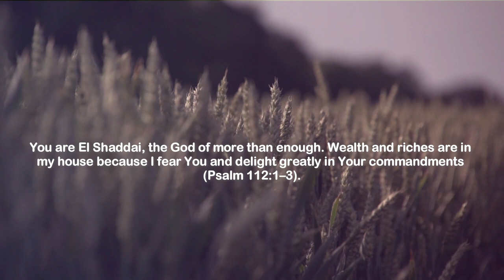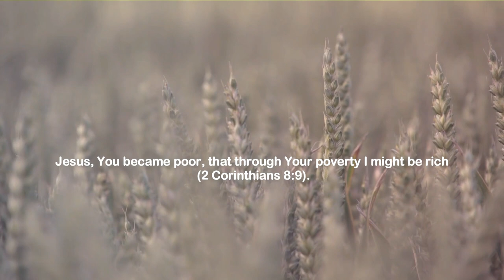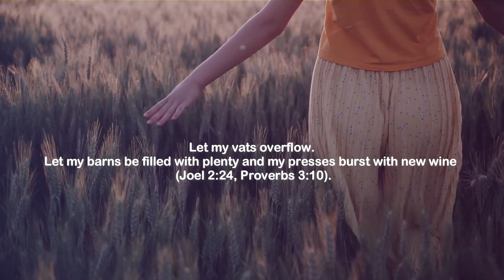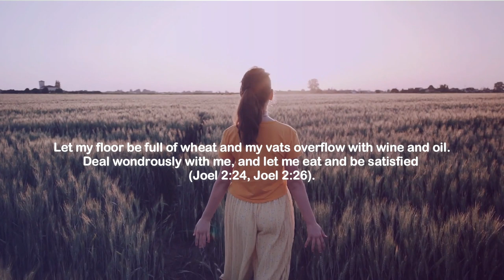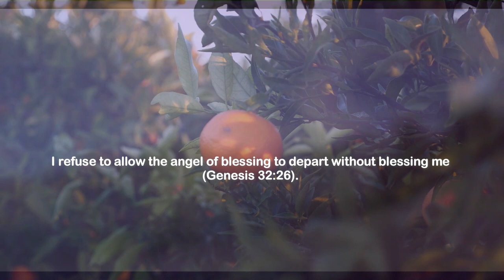Prayers For Prosperity and Financial Release | Prayers That Rout Demons John Eckhardt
I break all assignments of the enemy against my finances in the name of Jesus.

I break all curses of poverty, lack, debt, and failure in the name of Jesus.

I seek first the Kingdom of God and His righteousness, and all things are added unto me (Matthew 6:33).

I rebuke and cast out all spirits of the cankerworm, palmerworm, caterpillar, and locust that would eat up my blessings in the name of Jesus (Joel 2:25).

Lord, teach me to profit, and lead me in the way I should go (Isaiah 48:17).

You are Jehovah-Jireh, my provider (Genesis 22:14).

You are El Shaddai, the God of more than enough.  Wealth and riches are in my house because I fear You and delight greatly in Your commandments (Psalm 112:1–3).

The blessing of the Lord upon my life makes me rich.

I am blessed coming in and blessed going out.

I am God’s servant, and He takes pleasure in my prosperity (Psalm 35:27).

Jesus, You became poor, that through Your poverty I might be rich (2 Corinthians 8:9).

I meditate on the Word day and night, and whatever I do prospers (Psalm 1:3).

Let peace be within my walls and prosperity within my palace (Psalm 122:7).

I will prosper through the prophets and prophetic ministry (Ezra 6:14).

I believe the prophets, and I prosper (2 Chronicles 20:20).

I am Your servant, Lord. Prosper me (Nehemiah 1:11).

The God of heaven will prosper me (Nehemiah 2:20).

I live in the prosperity of the King (Jeremiah 23:5).

Through Your favor I will be a prosperous person (Genesis 39:2).

Lord, You have called me, and You will make my way prosperous (Isaiah 48:15).

I pray in secret, and You reward me openly (Matthew 6:6).

I fast in secret, and You reward me openly (Matthew 6:18).

You reward me because I diligently seek You (Hebrews 11:6).

Lord, release the wealth of the wicked into my hands (Proverbs 13:22).

Lord, bring me into a wealthy place (Psalm 66:12).

I give, and it is given to me—good measure, pressed down, shaken together, and running over (Luke 6:38).

Open the floodgates of heaven over my life, and I receive more than I have enough room to receive (Malachi 3:10).

Let every hole in my bag be closed in the name of Jesus (Haggai 1:6).

Rebuke the devourer for my sake (Malachi 3:11).

All nations will call me blessed, and I will be a delightful land (Malachi 3:12).

My gates are open continually that the forces (wealth) of the nations can come into my life (Isaiah 60:11).

I am in league with the stones of the field (Job 5:23).

Let Your showers of blessing come upon my life (Ezekiel 34:26).

Let my vats overflow (Joel 2:24).

Let my barns be filled with plenty and my presses burst with new wine (Proverbs 3:10).

Command Your blessing upon my storehouse (Deuteronomy 28:8).

Let my barns be full and overflowing.  Let my sheep bring forth thousands and ten thousands. Let my oxen be strong to labor (Psalm 144:13–14).

The plowman overtakes the reaper in my life, and the treader of grapes the sower of the seed, and I live in continual harvest (Amos 9:13).

Let my floor be full of wheat and my vats overflow with wine and oil (Joel 2:24).

Deal wondrously with me, and let me eat and be satisfied (Joel 2:26).

Make peace within my border, and fill me with the finest of wheat (Psalm 147:14).

Let me be filled with honey and the finest of wheat (Psalm 81:16).

Lead me into the land flowing with milk and honey (Exodus 3:8).

Bring me into a good land without scarceness and lack (Deuteronomy 8:9).

Make all grace abound toward me that I will have sufficiency in all things and abound to every good work (2 Corinthians 9:8).

Anoint my head with oil, and let my cup run over (Psalms 23:5).

Let me have riches and honor in abundance (2 Chronicles 18:1).

Let the rock pour me out rivers of oil (Job 29:6).

Let me dip my feet in oil (Deuteronomy 33:24).

Let me see Your heaps in my life (2 Chronicles 31:8).

I love wisdom, I inherit substance, and my treasures are filled (Proverbs 8:21).

I receive riches and honor, durable riches and righteousness (Proverbs 8:18).

Bring honey out of the rock for me (Psalm 81:16).

Let me eat the finest of wheat (Psalm 147:14).

Let my teeth be white with milk (Genesis 49:12).

Wash my steps with butter (Job 29:6).

Let me lay up gold as dust (Job 22:24).

Let me have plenty of silver (Job 28:1).

Let Your river lead me to gold (Genesis 2:11–12).

Let me inherit the land (Psalm 37:29).

I refuse to allow the angel of blessing to depart without blessing me (Genesis 32:26).

Amen.